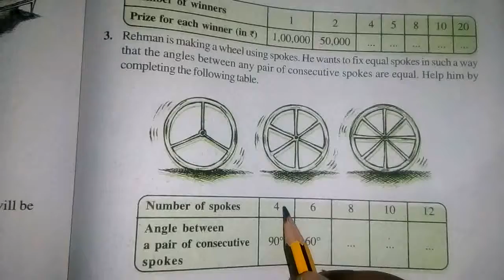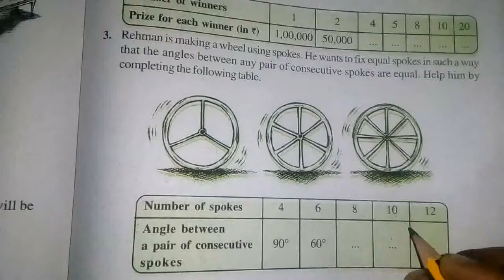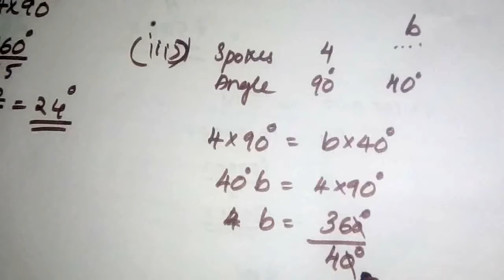Class 8 | Maths | Exercise 13.2 Q3